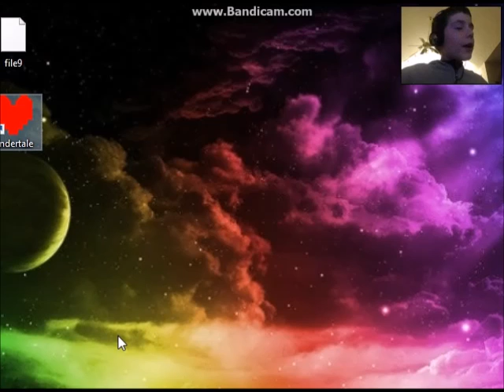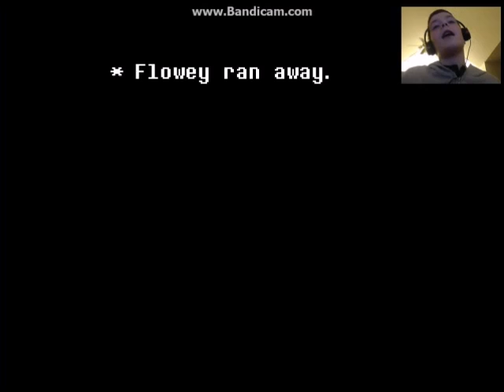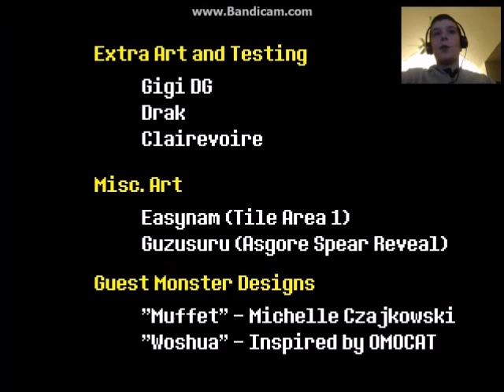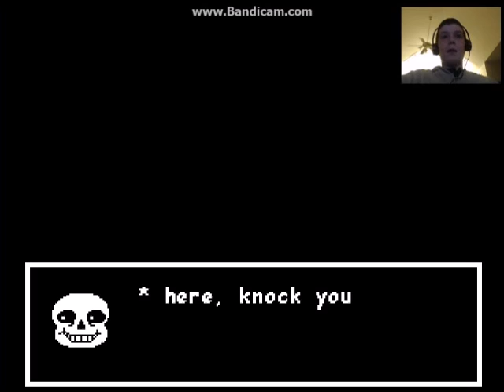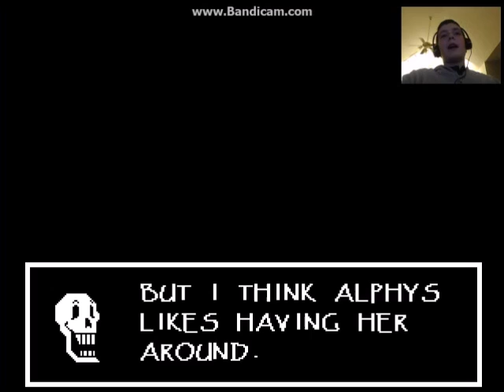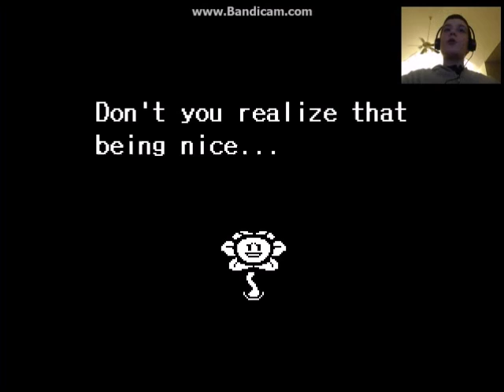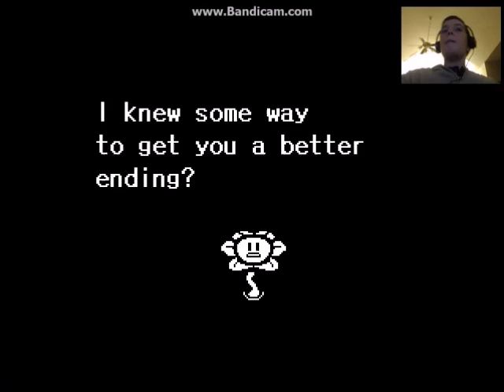Undertale: Omega Flowey Reaction!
WHAT. JUST. HAPPENED. Includes the Normal Ending :)

Go to 3:15 for the reaction :D